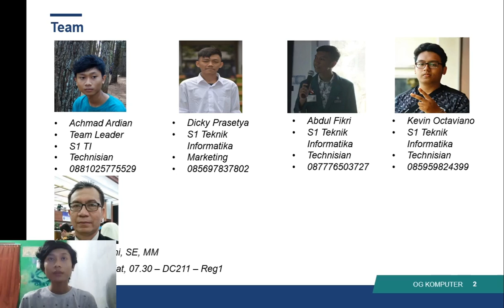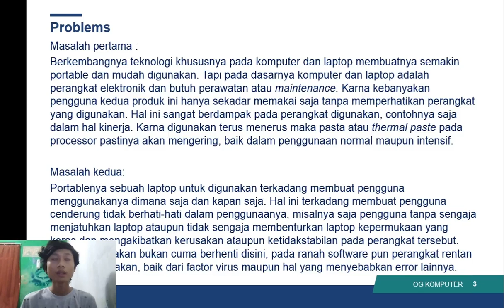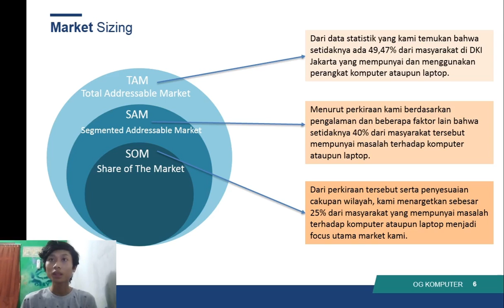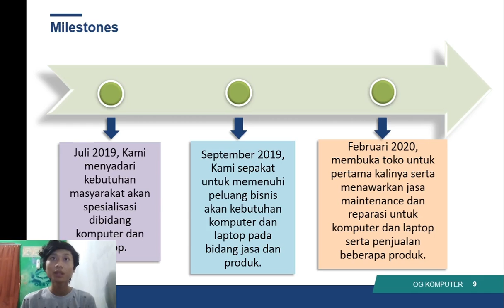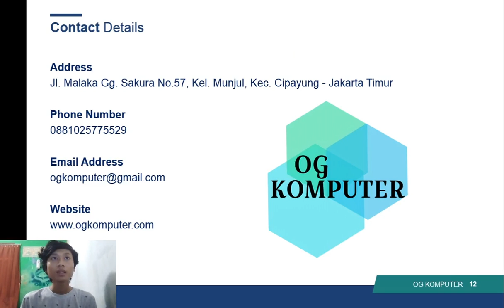OG Komputer-Achmad Ardian Lestiowo-Kewirausahaan 1-ENFEST 2020